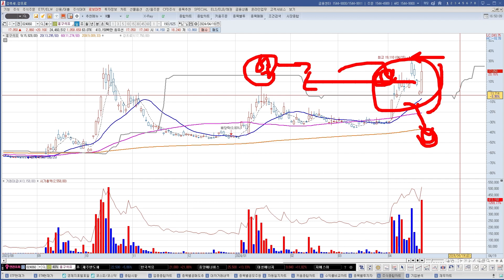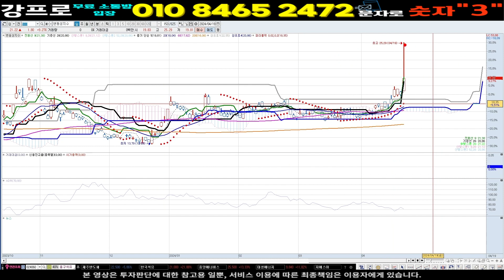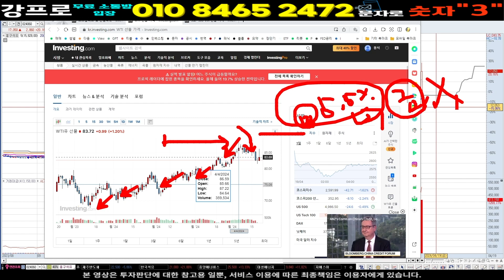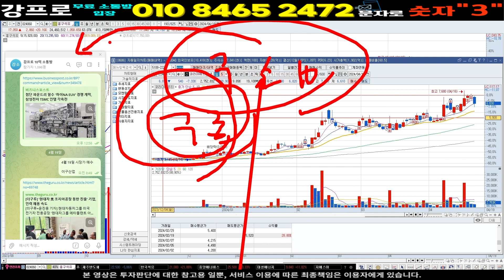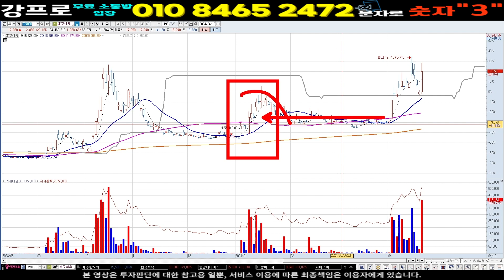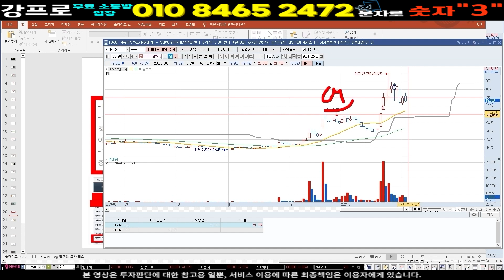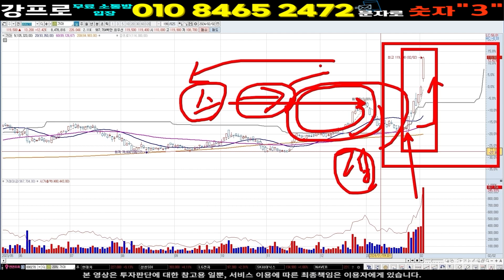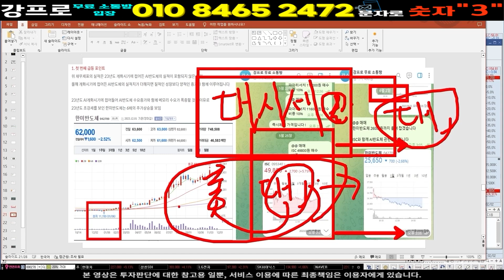흥구석유 주가 ] 전쟁?! 이 종목도 챙겼죠? 사태 수습되도 먹을게 있어야 이게 바로 헷지 아닙니까